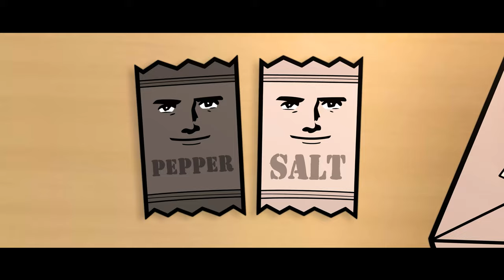Pandora's Cubicle | Take-Out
(Here is an example e-mail for reference!)
E-mail Subject:
YourNameHere - Item Suggestion
E-mail Body:
Name: YourNameHere
Item: Item Suggestion
And that’s it! If your submission is accepted, it will be turned into the next video.

Want to support Pandora's Cubicle?